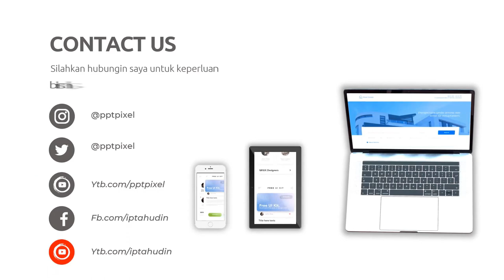Video promosi aplikasi,Jasa pembuatan video promosi online shop,Video promosi event musik,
Jasa Edit Video Promosi / Video promosi aplikasi,Jasa pembuatan video promosi online shop,Video promosi event musik, atau

Daftar Isi
00:00 - Cara Edit Video Iklan Video promosi teknologi, Video promosi startup,
00:10 - Contoh Iklan Promosi Jasa pembuatan video promosi vlog
00:30 - Contoh Video Promosi Video promosi produk alat musik, Video promosi produk elektronik
00:40 - Contoh Konten Branding Video promosi produk perlengkapan kendaraan, Video promosi produk alat-alat kecantikan
00:50 - Cara Promosi Video promosi produk alat-alat kebersihan, Jasa video promosi produk peralatan taman